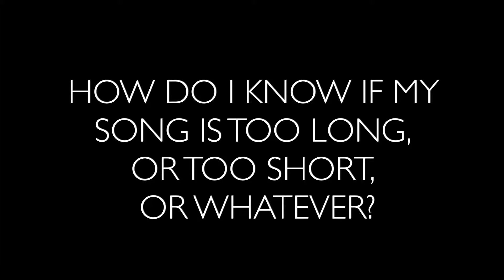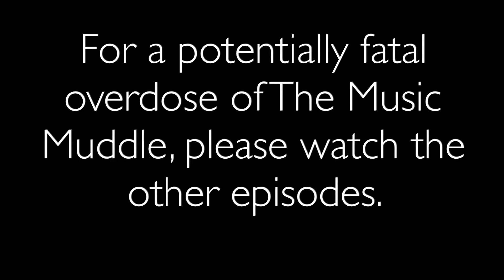The Music Muddle Episode 4.5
Tim Bick helps struggling musicians. An argument with Skrillex over whether Boots No.7 eyeliner was really properly waterproof led to an epiphany for Tim when he realised that he was actually right about everything and really should let more people know.

In a desperate attempt to appeal to people half his age, Tim has made this episode quite short.